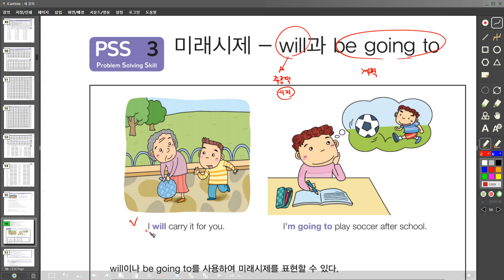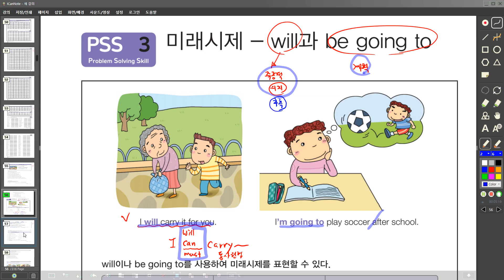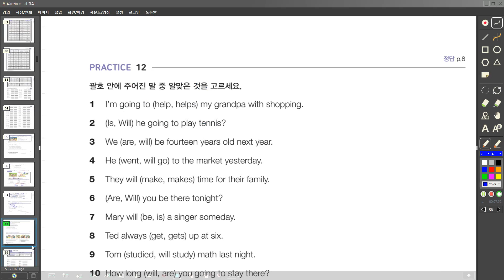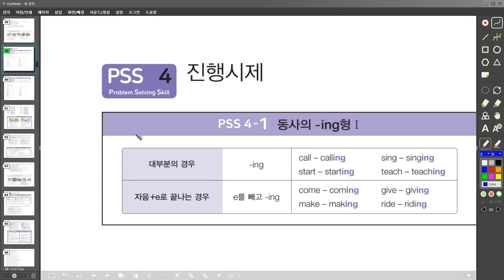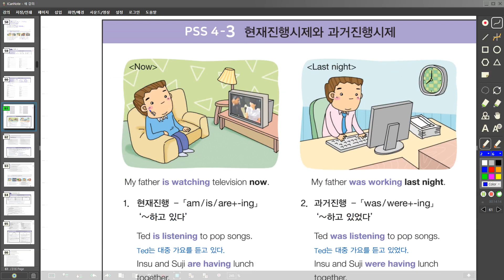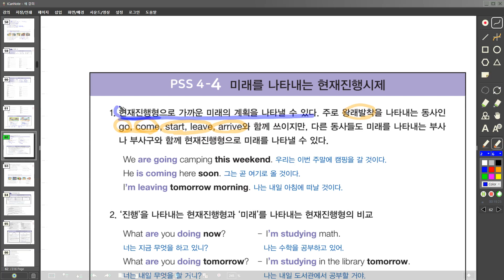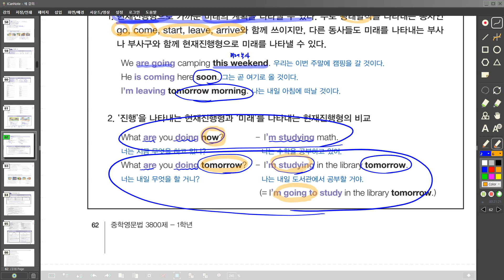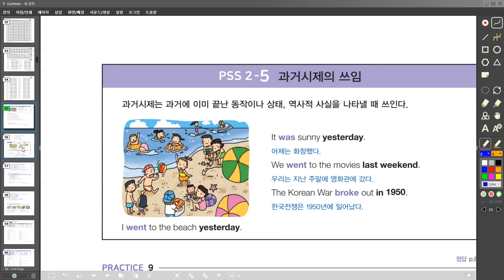중1 3800제 56 63